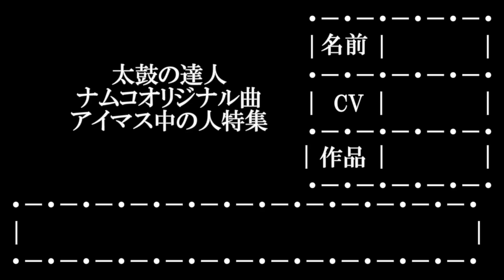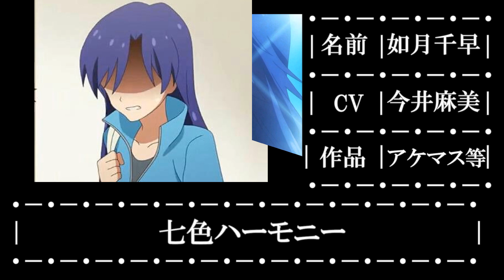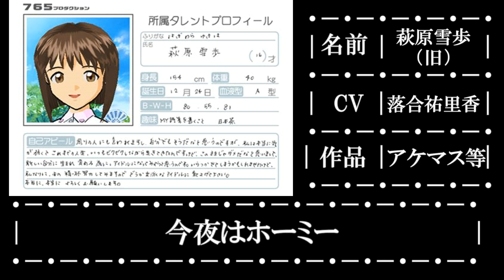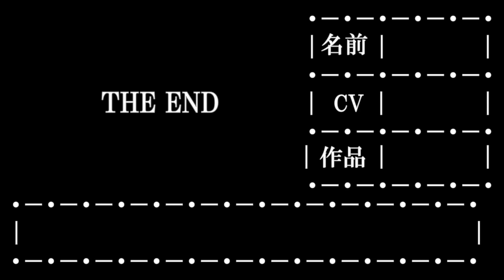太鼓の達人 ナムコオリジナル曲アイマス中の人特集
5月の特集です。
今回は「ナムコオリジナル」に所属している楽曲の中で「歌唱者がアイマス声優」の楽曲をピックアップしました。